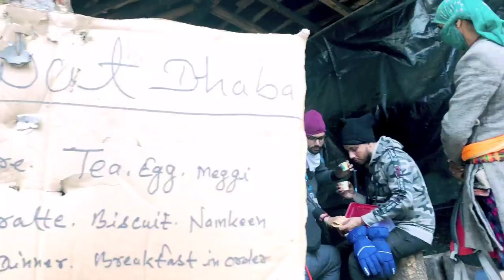JUDA KA TAAL TO KEDARKANTHA BASE CAMP TREKKING | SNOWFALL CAMP l KEDARKANTHA VLOG PART-VII | DAY 5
WHY DID I CHOSE SLEEPER COACH ? 😭😭 KEDARKANTHA VOG PART -I | DAY 1 | KOLKATA TO NEW DELHI | VLOG

CLIMBED THE TALLEST MINARET OF JAMA MASJID | KEDARKANTHA VOG PART -II | DAY 2 AT DELHI | DELHI 6

1st JAN NIGHT IN HIMALAYAN SNOW CAMP | KEDARKANTHA VLOG PART- IV | TREK STARTED FROM SANKRI | DAY 4

SANKRI TO JUDA KA TALAB | COMPLETE TREKKING | VIRTUALL TREKKING l KEDARKANTHA VLOG PART- V | DAY 4

JUDAKA TAAL BASECAMP TO JUDAKA TAAL TREKKING | HOW TO USE CRAMPON l KEDARKANTHA VLOG PART-VI | DAY 5

Hello Everyone welcome to Rydo Miles.
In Rydo Miles I keep on making interesting lifestyle Vlogs.
I am a travel freak, gadgets lover and a crazy Rider.
And I keep on modifying my Motorcycle.

Every single week I gotta upload new videos for you and can assure you that you'll be entertained by my contents.

I would be glad if you can find a minute for me to suggest me so that i can improve my next videos, so please let me know your suggestion in the comment below.

This particular video is about:
This video is the Part VII of my Kedarkantha Vlog. In this video I have covered a complete virtual trekking experience of Juda ka Talab to Kedarkantha Base Camp. Incredible drone views from the mountain, Snow everywhere. Heavy snowfall camping. The  journey has been documented in this short video.